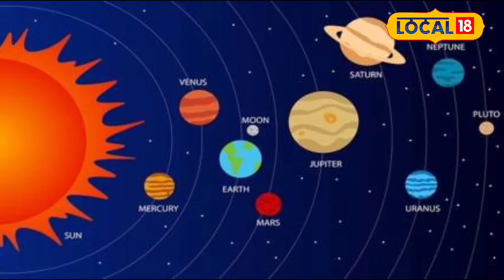August Rashifal 2024: Rakshabandhan के बाद ग्रहों का खेल, इन राशियों को रहना होगा सतर्क!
Ayodhya's astrologer Pandit Kalki Ram explains that according to astrology, Buddha's zodiac sign will change on August 22.On this day Buddha will enter Cancer at 6:22 am and in the same zodiac on August 29, there will also be Margi on August 29, after which Buddhadev will transit in Magha Nakshatra on December 4
दरअसल अयोध्या के ज्योतिष पंडित कल्कि राम बताते हैं कि ज्योतिष शास्त्र के अनुसार 22 अगस्त को बुद्ध का राशि परिवर्तन होगा .इस दिन बुद्ध सुबह 6:22 पर कर्क राशि में प्रवेश करेंगे और इसी राशि में 29 अगस्त को मार्गी भी होंगे इसके बाद 4 दिसंबर को बुद्धदेव मघा नक्षत्र में गोचर करेंगे